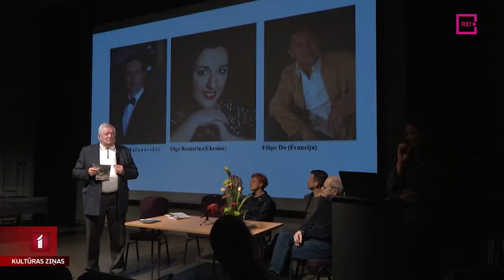Gatavojas opermūzikas svētkiem Siguldā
Jūlija beigās Siguldā jau 29. reizi norisināsies Starptautiskie Opermūzikas svētki. Par svētku centrālo notikumu izcelts Šarla Guno operas “Fausts” oriģināliestudējums Siguldas pilsdrupu estrādē. Kādi vēl notikumi iecerēti svētkos un kādus solistus gaidīsim ciemos, uz Siguldu uzzināt devās Līga Gaigala.